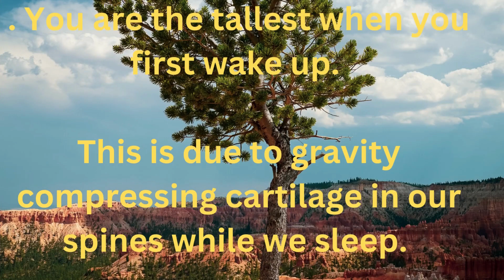fact about human body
music from : mobcup